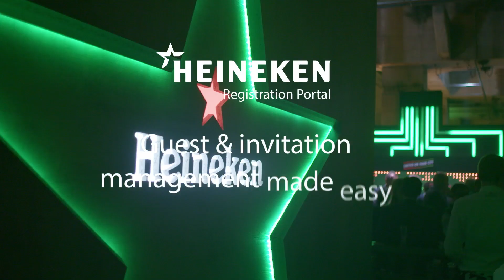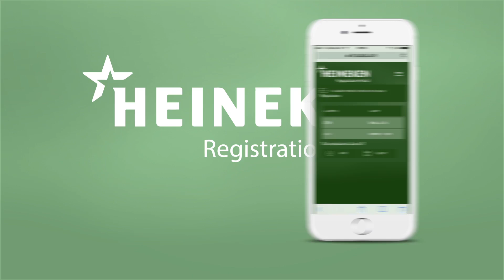MB ATPI Heineken Registration Portal